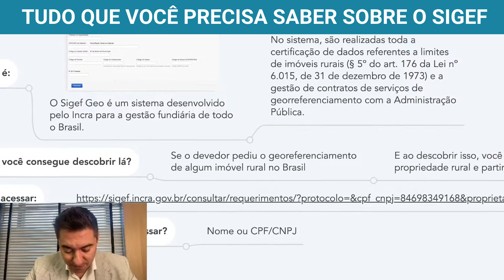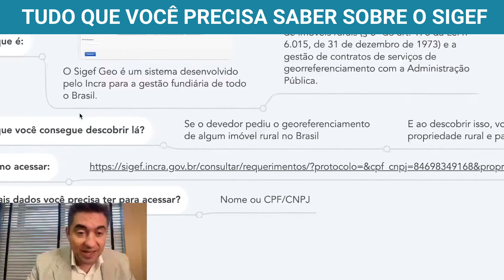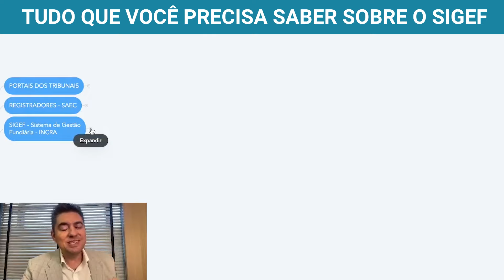Tudo que você precisa saber sobre o SIGEF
Como funciona o SIGEF?